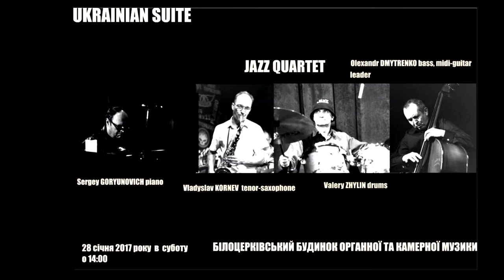Sergey Goryunovich - BilaTserkva 2017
Bila Tserkva-Ukraine, 2017/01/28.
Sergey Goryunovich - solo improvisation.
Creative Improvisation Trio - "David's dance".
Sergey Goryunovich-piano, Valery Zhylin-drums, Olexandr Dmytrenko-bass.